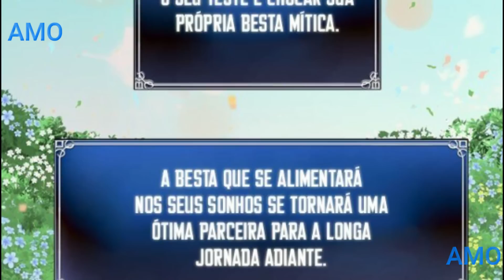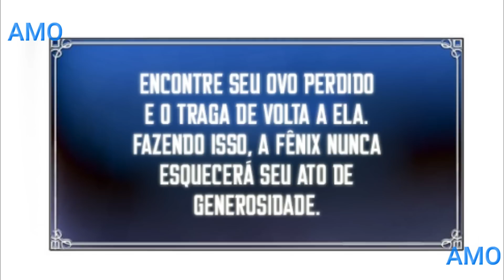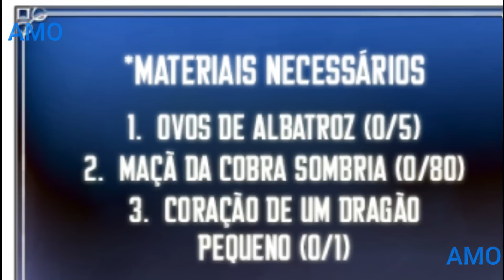[12] protagonista em BUSCA de VINGANÇA pelo seu IRMAO TRAIDO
Nome da obra : Second Life Ranker

Resumo: Quando seu irmão volta para casa morto, Yeon-woo encontra no antigo relógio de seu irmão a resposta para seu desaparecimento repentino cinco anos atrás, agora sabendo a verdade, Yeon-woo parte em direção ao Obelisco, a torre do deus do sol, um lugar onde muitos universos e dimensões se intercalam. Nesse mundo, Yeon-woo subirá a torre em busca de sua vingança.

CAP : 51AO53

❤️ se não e inscrito já sabe ne
❤️ comente oque achou do vídeo ou alguma dica

anime recapresumo de animesresumindo animesresumo de manhwaresumo de manhwa 2.0MookHyang - Dark Ladymookhyang dark ladymookhyangmookhyang reactresumo webtoon